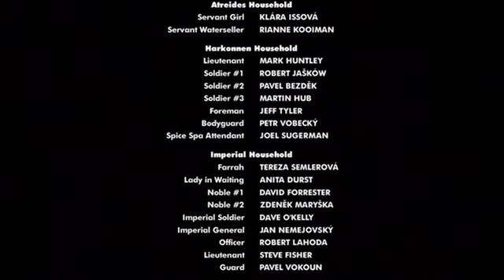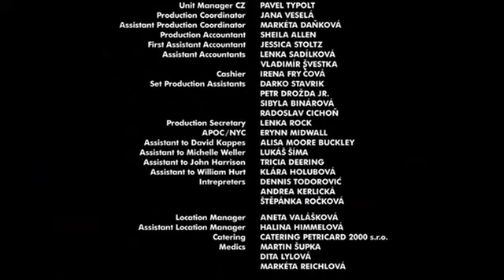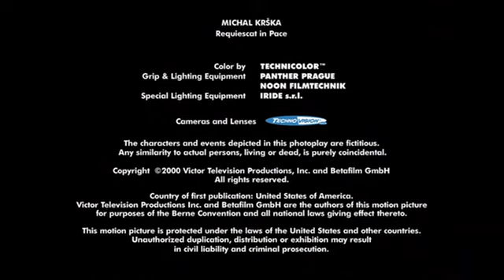DUNE miniseries ep3 - end